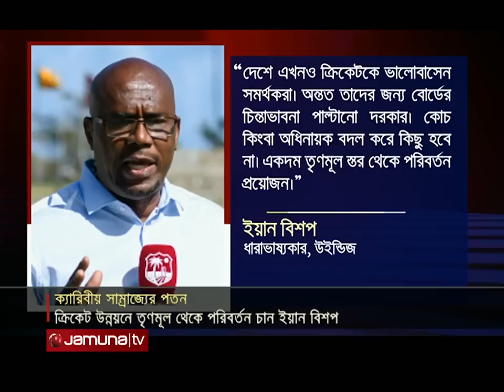দু'বারের বিশ্ব চ্যাম্পিয়নরা এবার দর্শক হয়ে থাকছে, কিন্তু কেন? | West Indies | Jamuna Sports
ওয়ানডে বিশ্বকাপের দু'বারের চ্যাম্পিয়ন উইন্ডিজকে এবারের আসরে থাকতে হচ্ছে দর্শক হয়ে। বাছাইপর্ব উতরাতে না পারায় প্রথমবারের মতো ক্যারিবীয়ানদের ছাড়াই মাঠে গড়াবে ভারত বিশ্বকাপ। উইন্ডিজদের এমন পতন মেনে নিতে পারছেন না অস্ট্রেলিয়ার সাবেক অধিনায়ক রিকি পন্টিং। নিজ দেশের ক্রিকেটের উন্নয়নে বোর্ডের চিন্তা ভাবনা পরিবর্তনের পরামর্শ দিয়েছেন ইয়ান বিশপ।